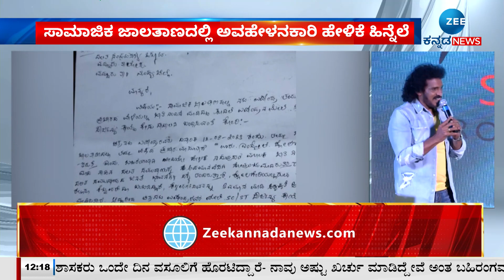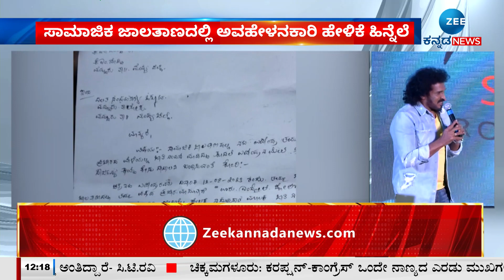ACTOR UPENDRA | MANDYA | ನಟ ಉಪೇಂದ್ರ ವಿರುದ್ಧ ದಲಿತಪರ ಸಂಘಟನೆಗಳಿಂದ ದೂರು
ಸಾಮಾಜಿಕ ಜಾಲತಾಣದಲ್ಲಿ ಅವಹೇಳನಕಾರಿ ಹೇಳಿಕೆ ಹಿನ್ನೆಲೆ
ನಟ, ನಿರ್ದೇಶಕ ಉಪೇಂದ್ರ ವಿರುದ್ಧ ಮಂಡ್ಯದಲ್ಲಿ ದೂರು
ನಟ ಉಪೇಂದ್ರ ವಿರುದ್ಧ ದಲಿತಪರ ಸಂಘಟನೆಗಳಿಂದ ದೂರು
ಮದ್ದೂರು ತಾ. ಕೆ.ಎಂ.ದೊಡ್ಡಿ ಪೊಲೀಸ್ ಠಾಣೆಯಲ್ಲಿ ದೂರು
ಉಪೇಂದ್ರ ವಿರುದ್ಧ ಜಾತಿನಿಂದನೆ ಕೇಸ್‌ ದಾಖಲಿಸುವಂತೆ ಒತ್ತಾಯ